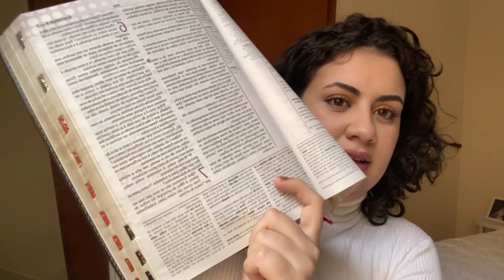Como fazer um devocional? - dicas, bíblia, por onde começar.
Fiz esse vídeo com muito carinho para que possa te ajudar a ficar mais pertinho de Jesus! ❤️
Me siga no Instagram: @isapantaroto